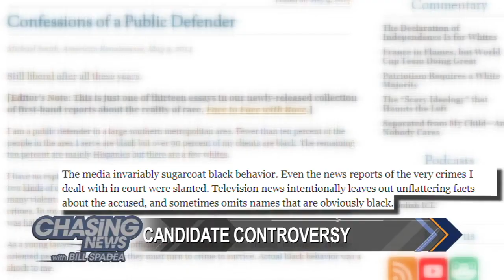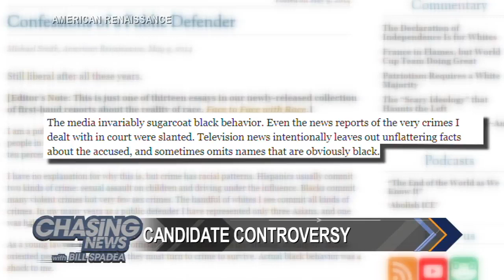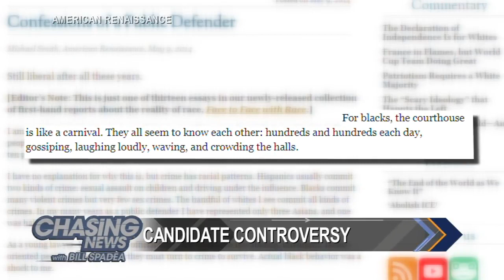Lisa Durden Confronts Racist Congressional Candidate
Chasing News “APlusPanel” Contributor and PopCultureExpert, Lisa Durden confronts racist congressional candidate SethGrossman for calling diversity (“crap”), African American oppression (“exaggerated”), Kwanzaa (“phony”), Islam (a “cancer”). She point out that, "His bigotry is so off the rails that The National Republican Party even dropped that MOTHERCLUCKER. ClapForThat!!" To catch Lisa Durden, Tune in every Friday J@ 11:00p My9nj; Rebroadcast @ 1:30am FOX 5 / Fox5NY.com; and @ 3:30am FOX 29 Philly. IKeepsTheCameraHot!! BlackLivesMatter!